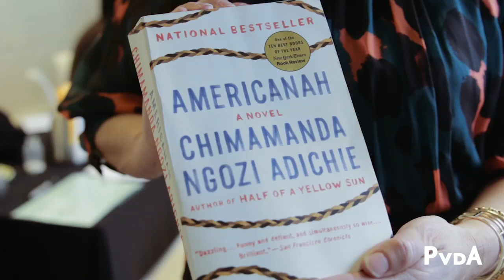Boekenweektip van Lilianne Ploumen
In het kader van boekenweek 2016 vroegen we enkele PvdA-vrouwen welk boek haar heeft geïnspireerd.

Lilianne Ploumen tipt 'Americanah' van Chimamanda Ngozi Adichie.